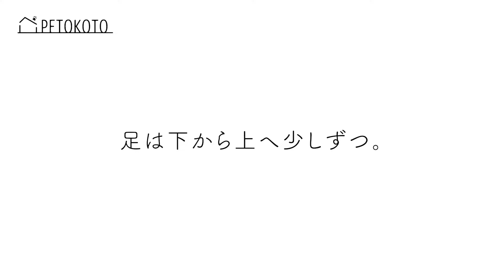【犬がブラッシング】で嫌がらないやり方をトリマーが解説！（トイプードル/グルーミング/トリミング/抜け毛/毛玉）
＼🥕今だけ！ペトコトフーズ お試しパック499円（税込・送料無料）🥩／

「大量の抜け毛や毛玉が大変！愛犬にブラッシングをしてあげたいけど嫌がるし噛むから難しい……」と悩んでいる飼い主さん必見！ブラッシングは愛犬とのコミュニケーションにもなるので、面倒くさがらず毎日行うようにしましょう。

犬のブラッシングのコツや嫌がる場合のやり方について、国内海外で15年以上経験のある現役トリマーの大森先生が動画で解説します。

🌱もくじ🌱
00:00 オープニング
00:17 用意するものと使い方
01:58 Step1. スリッカーブラシでブラッシング
02:24 力の入れ具合目安
02:56 Step2. 少しずつ移動して全体へ
03:17 足は下から上へ少しずつ
03:37 Step3. コームでブラッシング
04:03 Step4. 引っかかったらスリッカーブラシに持ち替える
04:30 膝に抱えるとブラッシングしやすい
04:41 頭部は後ろから前へブラッシング
05:02 顔から首は、顎下の毛を持ちましょう
05:22 Step5. 仕上げはコームで
05:56 エンディング

‹ゲスト›
大森洋子（トリマー）
国際動物専門学校卒業後、同校でアシスタント教師として勤務。「GREEN DOG 東京ミッドタウン店」入社後、指名率No.1の人気トリマーとして活躍。その後、中目黒の人気トリミングサロン「BROWN」に入社。2011年にはオーストラリア・メルボルンで、2012年にはアメリカ・カリフォルニアで2年間海外でトリマー兼マネージャーとしてトリミング経験を積み、現在フリーのトリマーとして活躍中。ビジョナリーアーツ専門学校では、グルーミングの授業を特別講師として担当。

▼ウェブサイトでは、さらに詳しい情報をお届け中です。

PETOKOTOが提案する手作り品質のフレッシュペットフード「ペトコトフーズ」

PETOKOTOは、国内最大級のペットライフWEBメディアです。
このチャンネルでは、PETOKOTOのミッションである「ペットを家族として愛せる世界」に向けて、獣医師やトリマー、トレーナーの専門家や編集部が、愛犬家・愛猫家の皆様のお役に立つような情報や方法をお伝えします。

撮影・編集 : 株式会社PETOKOTO
企画 ・製作: 株式会社PETOKOTO

※コメント欄でみなさまから頂いたご感想は、今後のコンテンツづくりの参考とさせていただきます。なお、動画の内容や病気・飼い方について個別のご質問にはお答えできませんのでご了承ください。